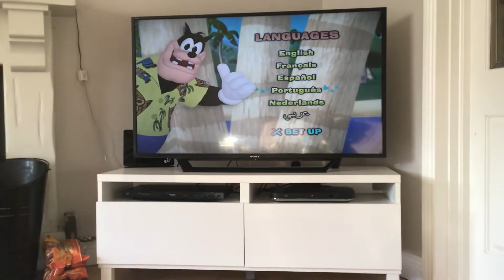Mickey Mouse clubhouse Mickey’s big splash 2011 DVD menu